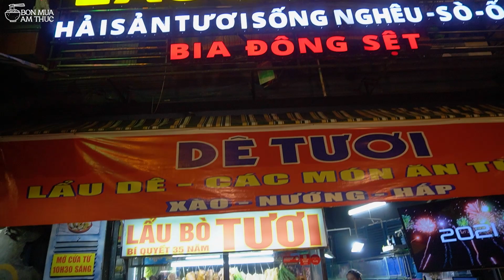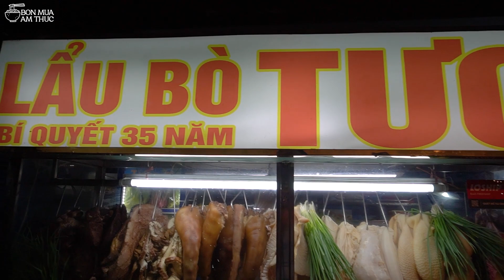Ngồi bờ kênh tại quận 3 ăn LẨU BÒ ở 1 quán đông khách. Bò tươi được chế biến với bí quyết 35 năm.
- Cả nhà xem hết video để biết đầy đủ các thông tin chi tiết như địa chỉ, giờ bán, giá bán của quán. Minh Ngô chân thành cảm ơn cả nhà đã ủng hộ mình nhé.
- Địa chỉ: 875 Hoàng Sa, P9, Q3, TPHCM
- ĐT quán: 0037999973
- Bán từ 10 giờ 30 sáng đến 23 giờ
- Lẩu bò khách tự chọn món. Giá từ 210k, 250k, 300k...